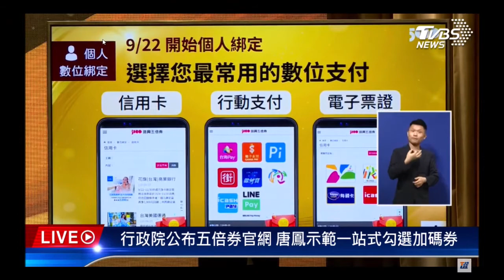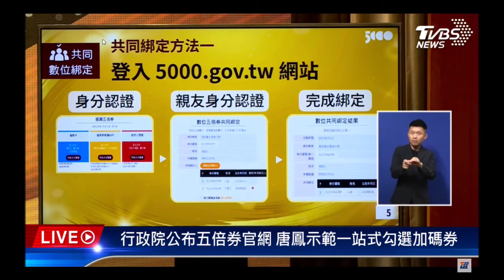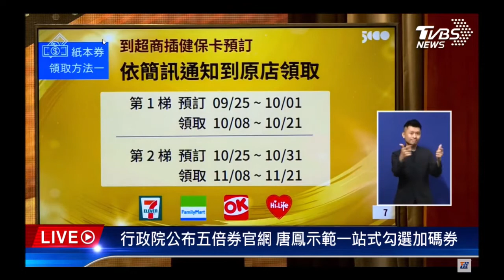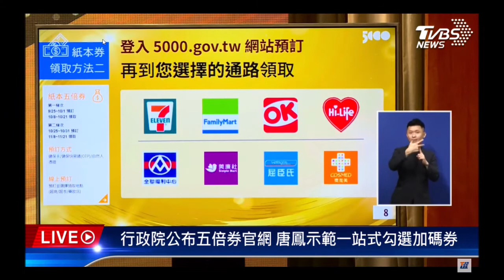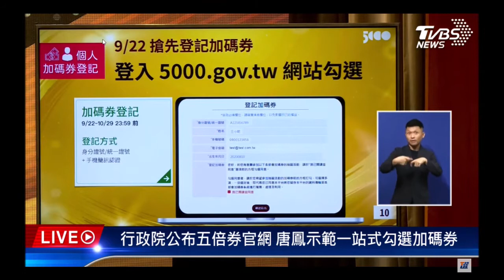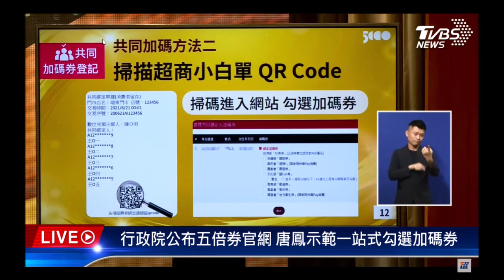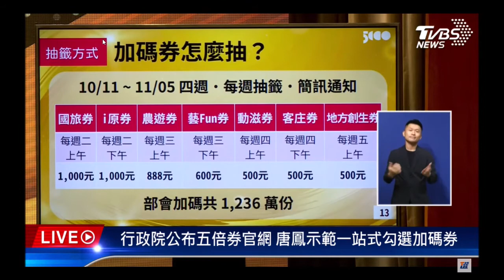【行政院五倍券官網】唐鳳說明五倍券系統與登錄.使用方式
振興五倍券眾所期待，9/15日將於行政院公佈五倍券官網，由行政院政務委員唐鳳示範如何綁定數位券、預約紙本券外，也將示範八大部會加碼券可「一站式勾選」